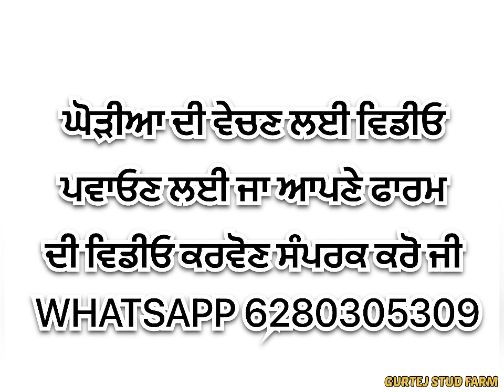ਲਾਲ ਚੰਬੀ ਘੋੜੀ ਵਿਕਾਊ ਨਾਲ ਬੱਚਾ ਫਰੀ